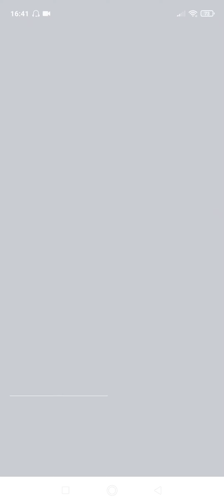LOVE & PIES #502 DIA 117, PARTE 1, INVESTIGANDO SUSPEITOS!!